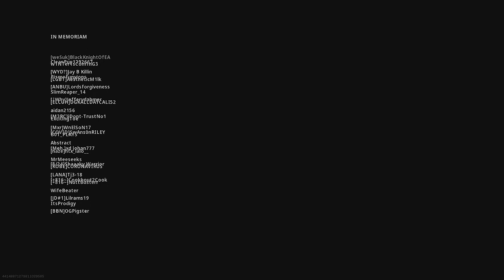Warzone Victories Ep. 4: 14 Kill Victory (16 Kills Total) | Trios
This was by far the best game I've had to date.  Lots and lots of snipes and downs.  Ended up carrying the team to a 16 kill win!